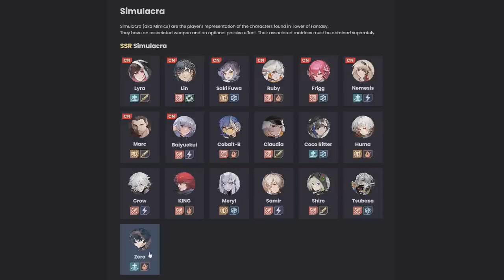COMO ELEGIR EL MEJOR SSR PARA TI | TOWER OF FANTASY ESPAÑOL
Hoy os traigo este video sobre como saber cual es el mejor SSR que debemos elegir de la caja de arma de evento de bienvenida.

Tower of Fantasy y Lost Ark son actualmente los dos juegos principales del canal.